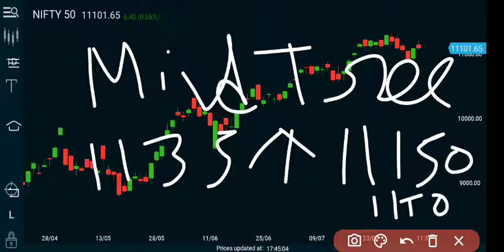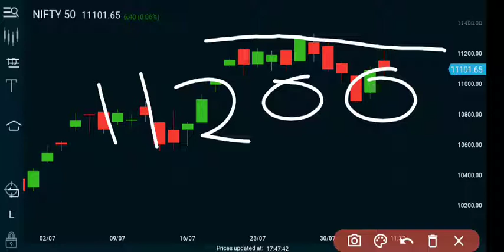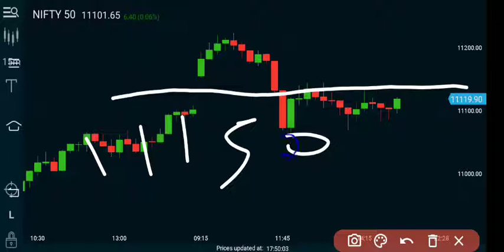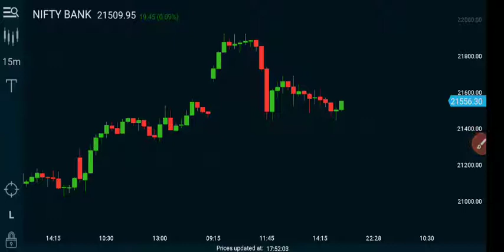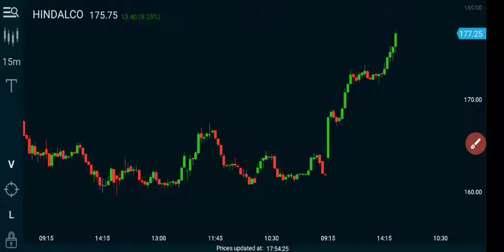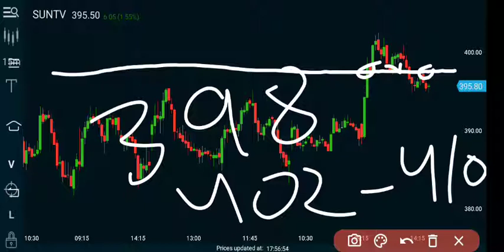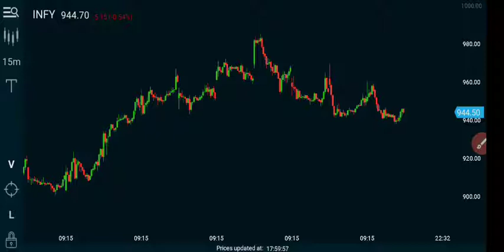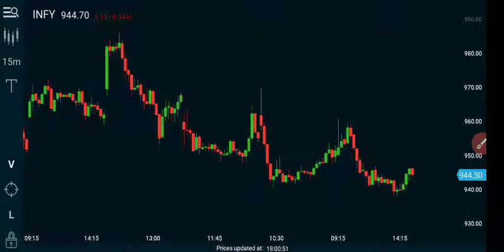Best Intraday trading Stocks for tomorrow -6 August 2020|Nifty and Banknifty analysis#nifty#Reliance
In this video I am doing analysis of Market and stocks Analysis for 6 August 2020. In this video I am providing knowledge about market which is best in my case.

I AM NOT SEBI REGISTERED ANALYST. ALL POSTS ARE EDUCATIONAL PURPOSES. NON ADVISORY, DISCRETIONAL.I AM NOT RESPONSIBLE FOR YOUR PROFIT OR LOSS

Also you can join my TELEGRAM channel

🔰 Open a free DEMAT account in UPSTOX from the given

equity investment
[buy shares
[derivative trading
[commodity trading
[investment companies
[trading platforms
[indian broker
[trade advisor
[best trading website india
[top brokers
[trading signals
[currency market in india
[equity portfolio
[investment companies in india
[best equity
[nifty prediction
[nifty call
[mcx tips
[commodity tips
[share tips
[stock tips
[intraday calls
[nifty tips
[stock market tips
[stock advice
[trading tips
[intraday shares
[equity investment
[buy shares
derivative trading
commodity trading
derivatives market in india
investment companies
trading platforms
indian broker
Nifty share price
nifty bank
nifty option chain
nifty sensex stocks
nifty 50 index
nifty meaning
nifty 50 share price
nifty chart
nifty 50
nifty and sensex
nifty auto
nifty all time high
nifty analysis
nifty bank share
nifty bank chart
nifty bank option chain
bank nifty
nifty closing
nifty daily chart
nifty derivatives
nifty down
nifty future
nifty fifty
banknifty option chain
banknifty lot size
banknifty share price nse
stock market
stock and sales
stock advice
stock buyback
stock buy or sell
stock charts
Intraday stocks
Best stocks to trade for tomorrow with logic 06-Aug
intraday trading time
intraday trading stocks
intraday trading books
intraday trading india
intraday trading analysis